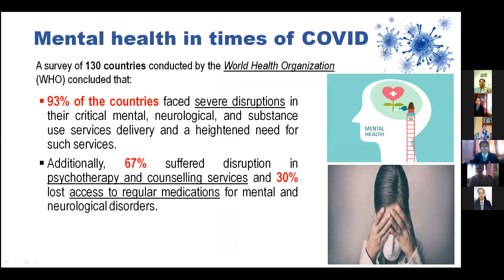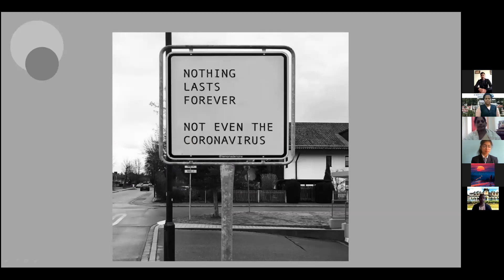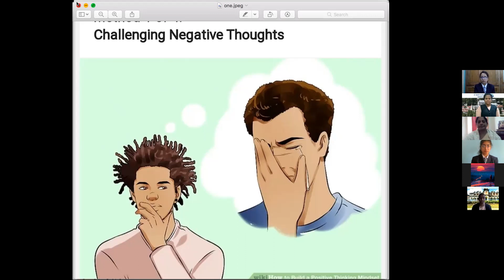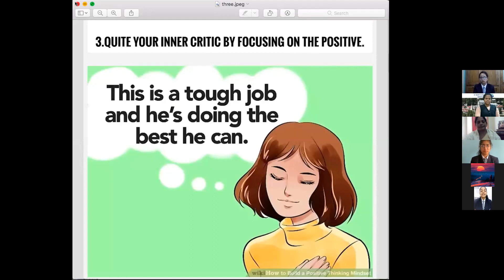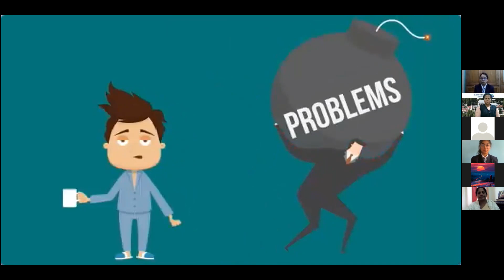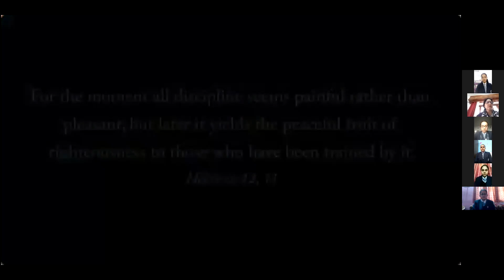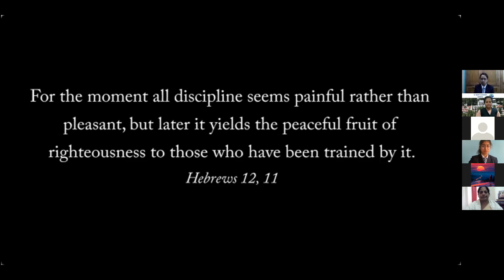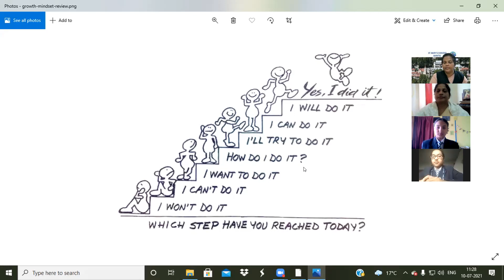An Assembly by Class XI-A under guidance of Sr. Deepti CJ .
Class XI-A (2021) conducted an assembly on the topic 'Mindset matters' under the able  guidance of Sr. Deepti CJ